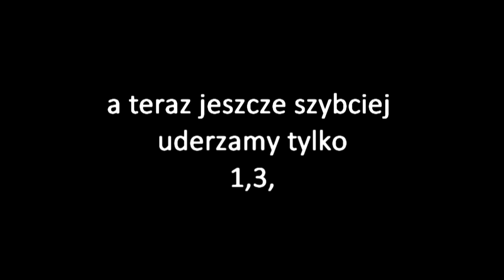Palmas video Paco de Bydzia